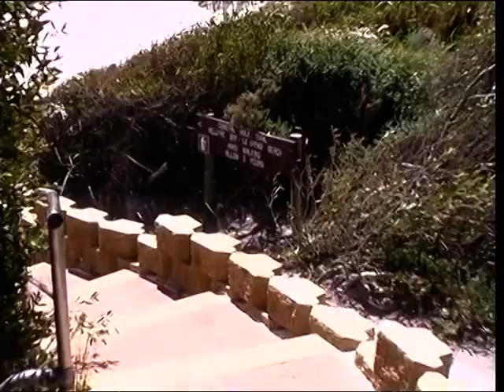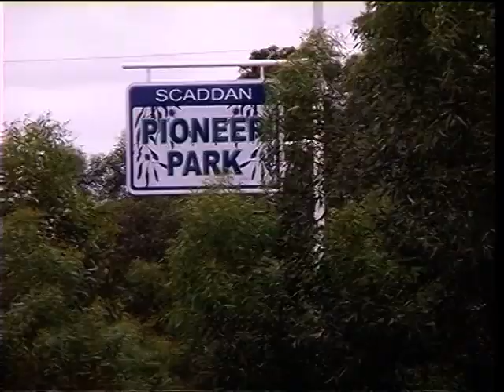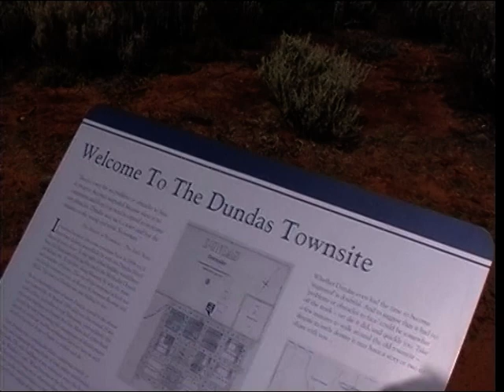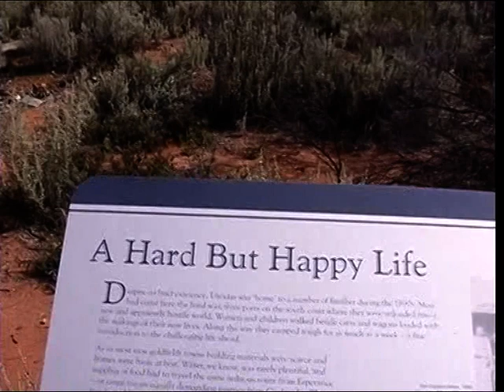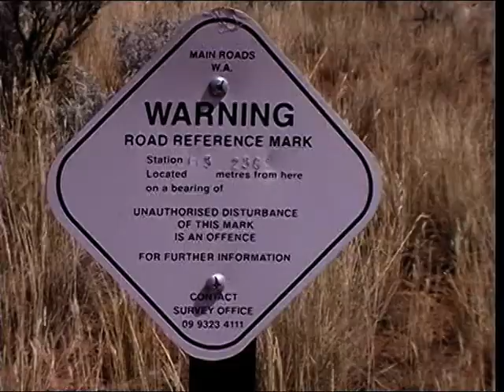31 Frenchman Lucky Bay Esperance jetty Scadden train Dundas 90mi Straight Caiguna Majura Pass Eucla